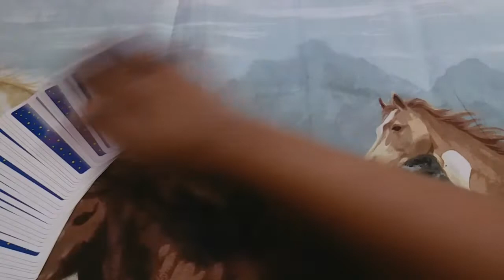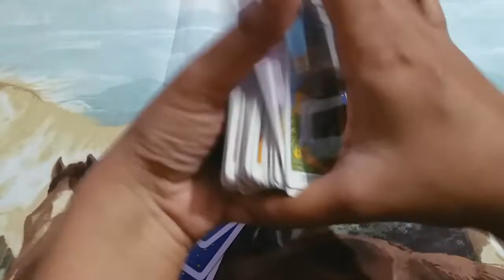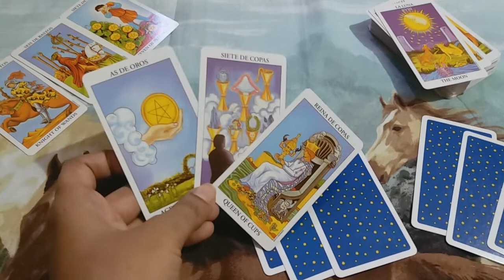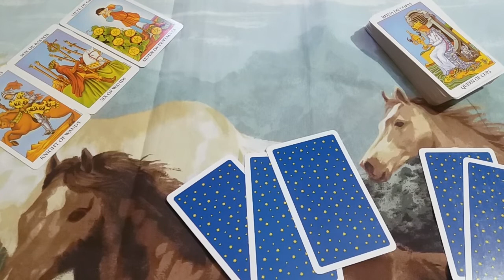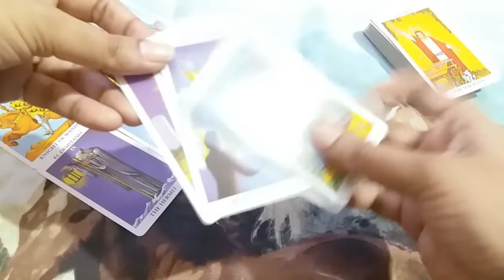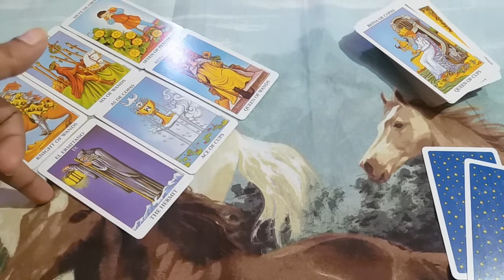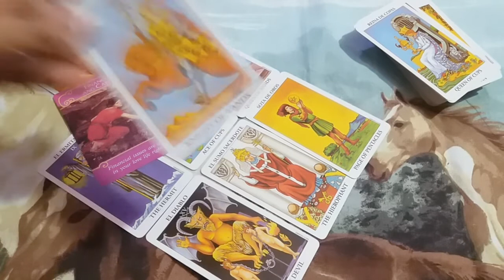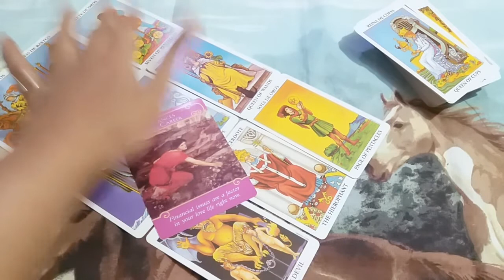♣♈ARIES ❤LOVE | COMMITMENT SE DUR BHAG RAHY HAIN | APRIL 2022 URDU/HINDI TAROT READING